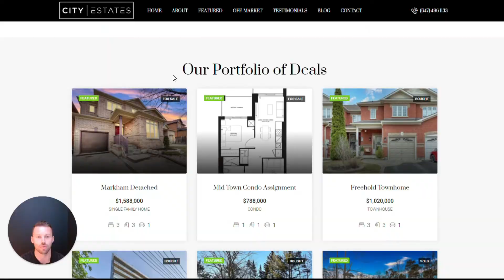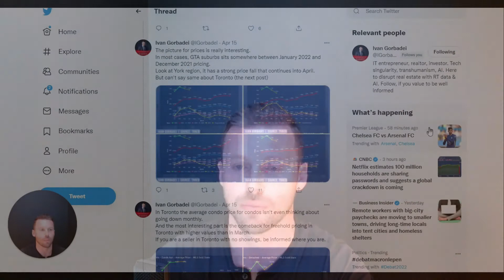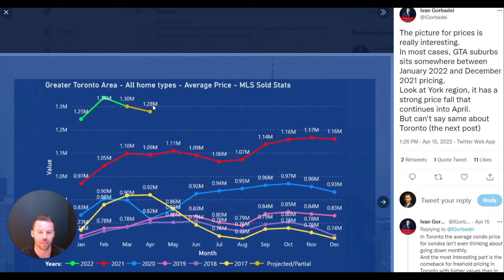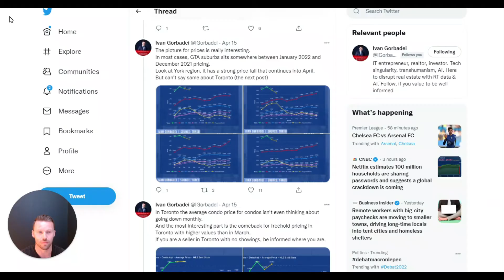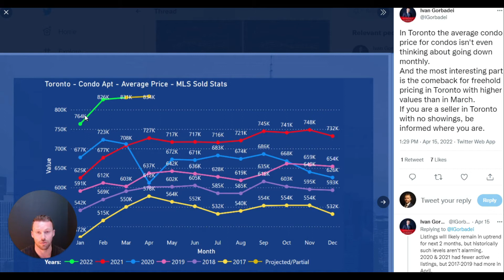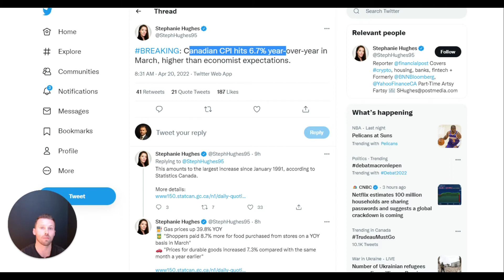Toronto Price Crash. Here is what's next!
In this video I discuss the current market sentiment among buyers and sellers, the catalysts that brought us here, and the potential downside ahead.